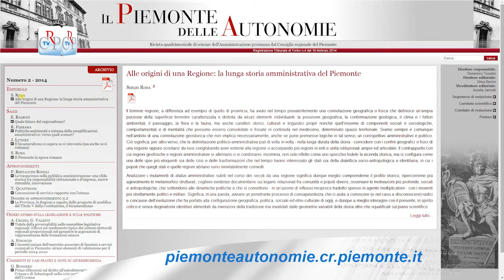Piemonte delle Autonomie nr. 2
È on line il numero 2 della rivista giuridica Il Piemonte delle autonomie promossa dal Consiglio regionale e curata dalla Direzione Processo legislativo con la collaborazione di illustri docenti universitari. Come riporta l'editoriale di Sergio Roda con il nuovo numero della pubblicazione prende avvio una serie di contributi incentrati sull'evoluzione amministrativa del Piemonte, illustrata seguendone lo sviluppo storico fino ai giorni nostri.